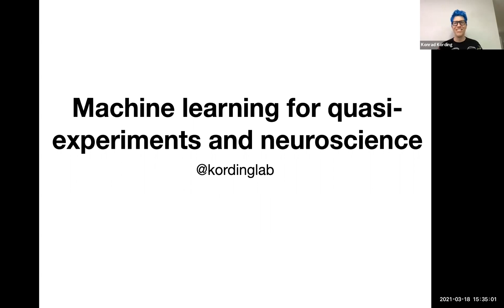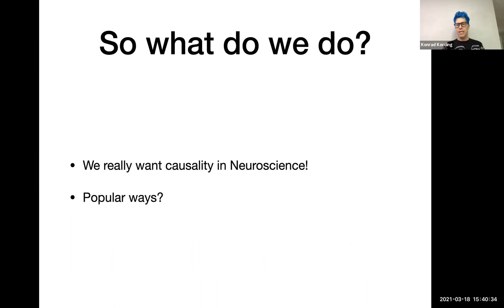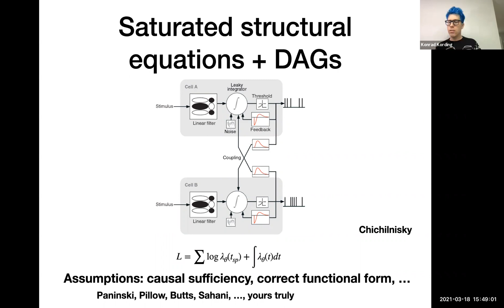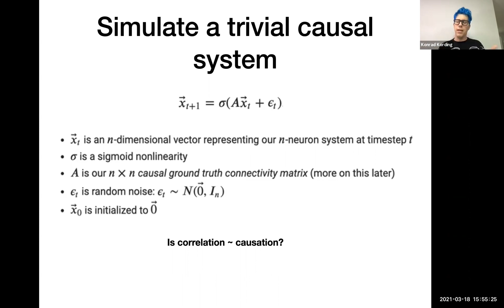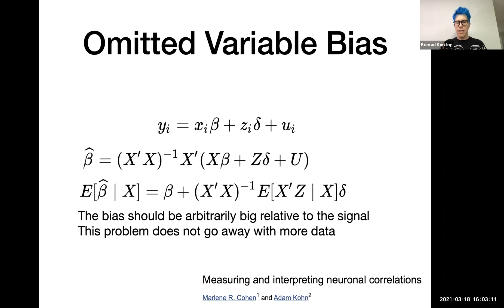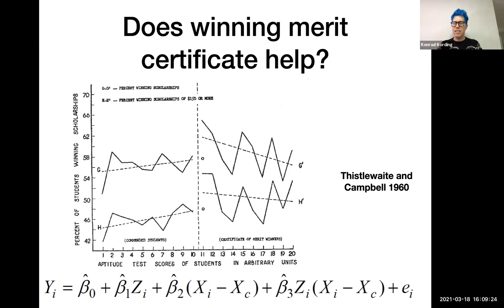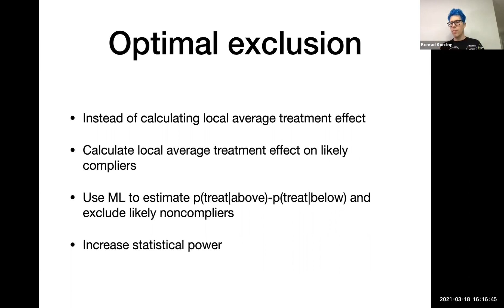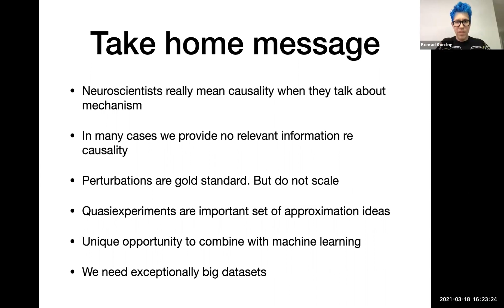Michigan Biostatistics presents a seminar with Konrad Körding, PhD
Konrad Körding, PhD

Machine learning for quasi experiments and neuroscience
"I will start my talk discussing the perception of causality within the fields of machine learning and neuroscience. I will discuss the potentials for combining machine learning and quasi experiments. I will summarize some of our work trying to link the two. Lastly, I will discuss some cases where we apply the ideas to neuroscience and medical problems."